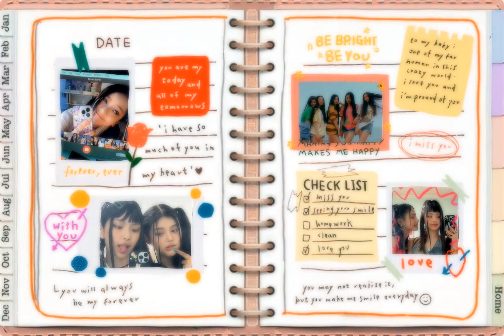you give me ֺ ʚɞ 𓂂 u know?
bundle + my own affs

? benefits
﹒it girl
﹒everyone's crush
﹒pretty and smart
﹒photogenic
﹒best life
﹒+ more

ig_run2bella